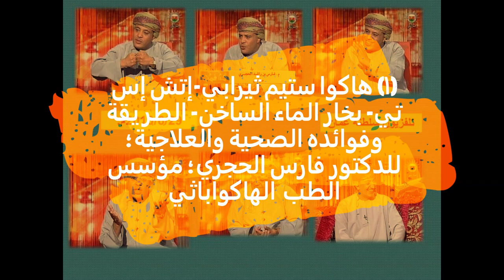(1) العلاج ببخار الهاكوا ؛ الطريقة وفوائده الصحية والعلاجية